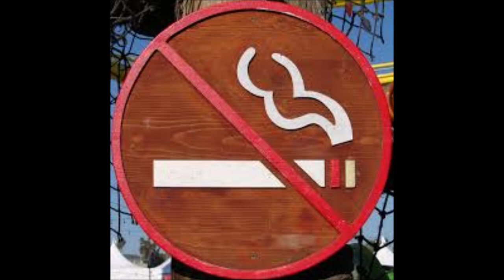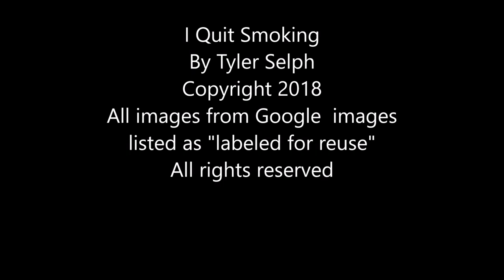I Quit Smoking, by Tyler Selph, 3 MORE ORIGINAL TUNES with links at the end of this video.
Song lyrics posted below.
It's true, my friends and I have created over 60 original songs that can be found on Amazon, Google Play, Spotify and practically all other platforms. We're pretty sure you'll enjoy what you're hearing.
Also if you like this sort of material then please subscribe to my channel here on YouTube as I'm always uploading all kinds of helpful tips on life and interesting music of all kinds.
I have songs for sale here on YouTube and view many of my how-to videos and Tyler's Tip of the Day series
Cheers and stay safe everyone...!

"I Quit Smoking"
I started smoking started smoking started smoking age eighteen
I built up to a pack a day but they were cheap or so it seemed
I kept on smoking kept on smoking kept on smoking but I stayed fit
Cause I was young and dumb and thought one day that I would finally quit
I’ve told myself and told myself and scold myself I am not a kid
So I should find I’ve got to find no I must find some way to quit
I’ve thought it over and thought it over thought it over hard and long
And then and then and then decided there and then to write this song

That made me say that I’ve quit smoking then repeat that many times
So here's my I quit smoking I quit smoking I quit smoking rhyme

I quit smoking I’ve quit smoking I’ve quit smoking and I’ve prevailed
I quit smoking I’ve quit smoking quit for good and I won’t fail
I quit smoking I quit smoking I quit smoking yes indeed
I quit smoking I quit smoking I quit smoking guaranteed

I quit smoking coughing choking hacking gasping for my last breath
Every day I’m growing stronger no longer fear an early death
I quit smoking I quit smoking I quit smoking now I’m having fun
I quit smoking I quit smoking I quit smoking now I’m finally done
I quit smoking I quit smoking there’s no other way to have it
I quit smoking I’m not joking finally kicked this nasty habit

I quit smoking I quit smoking I quit smoking I can breathe again
I think it’s time this I quit smoking I quit smoking song should end
And if the urge to ever smoke again should ever ever ever come along
You bet my friend that I’ll begin to sing this I quit smoking song

I quit smoking I quit smoking I quit smoking there’s no debate
Cause I quit smoking I quit smoking I quit smoking and I’m feeling great
I quit smoking I quit smoking now I’m saving tons of cash
I quit smoking I quit smoking and Phillip Morris you can kiss my ash..! :-)